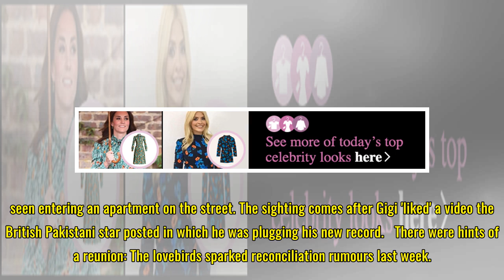Gigi Hadid and Zayn Malik kiss in NYC after March split